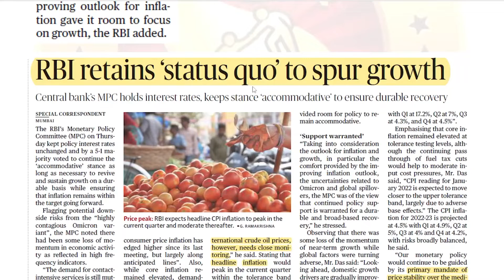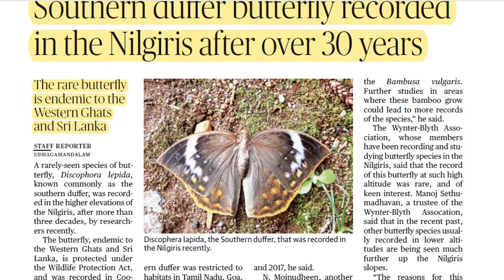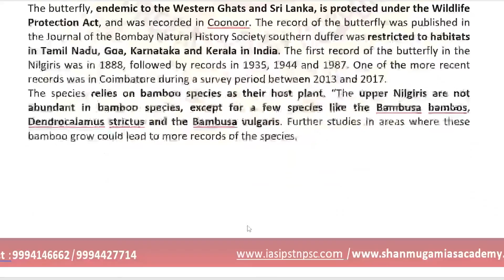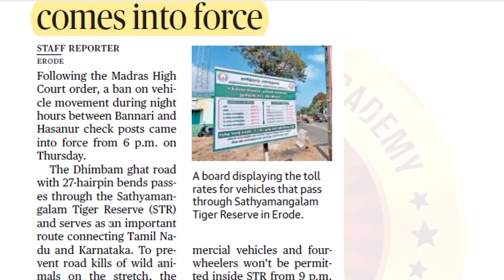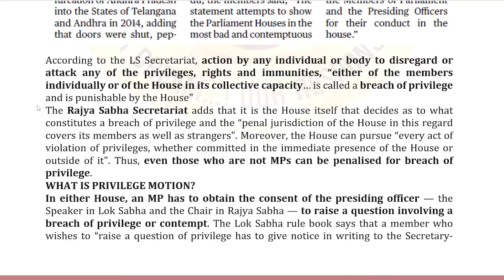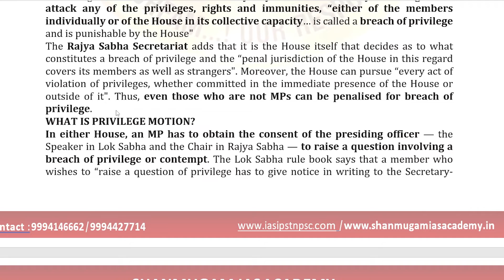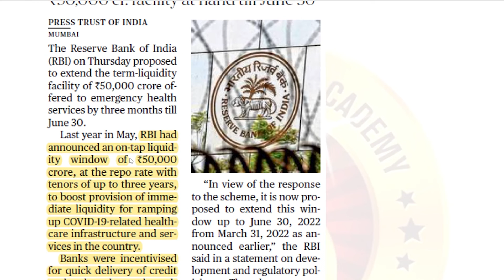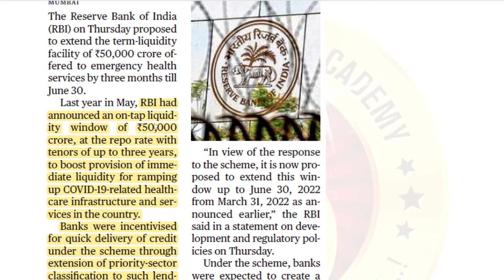The Hindu Headlines -11.02.2022 I TNPSC | UPSC I Tamil I Shanmugam IAS Academy